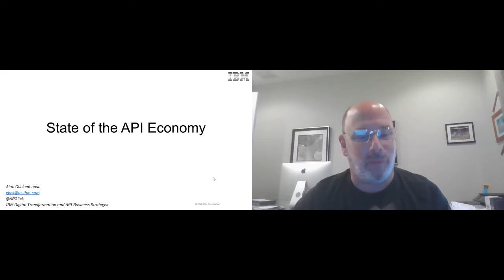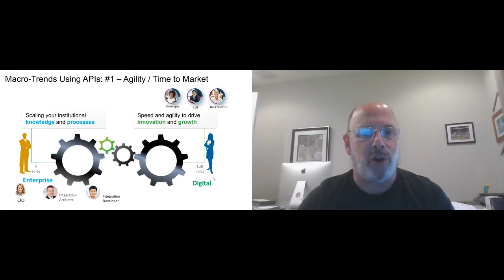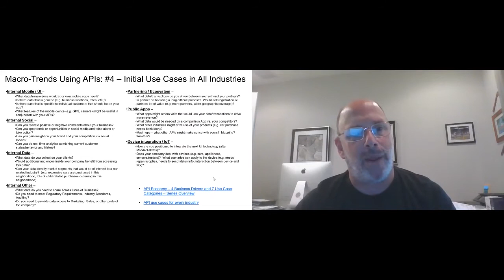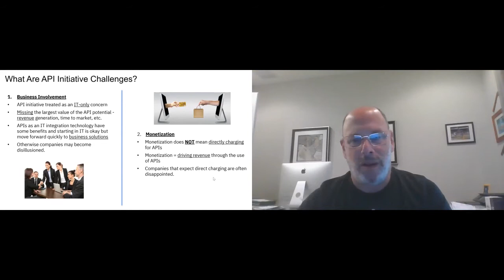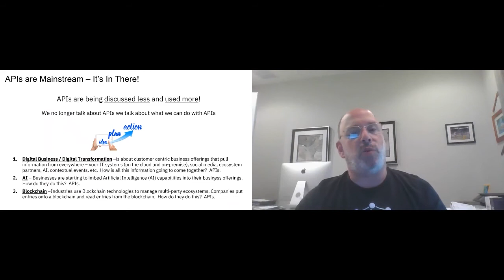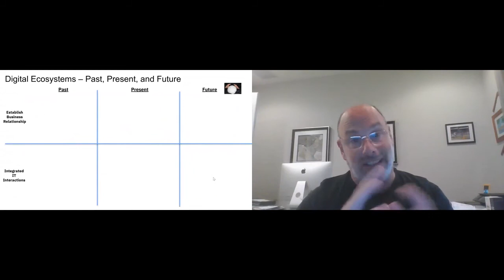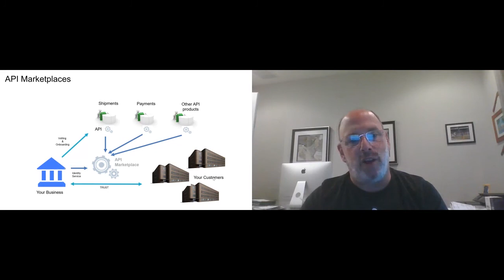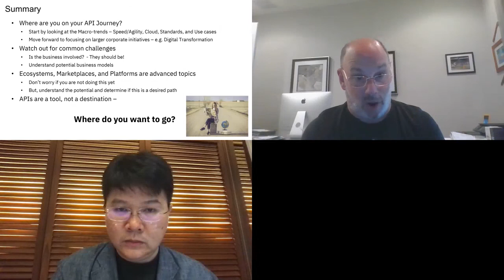Apidays LIVE Hong Kong 2020 - State of the API Economy By Alan Glickenhouse @ IBM Wordwide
State of the API Economy
Alan Glickenhouse, Digital Transformation and API Business Strategist at IBM Worldwide